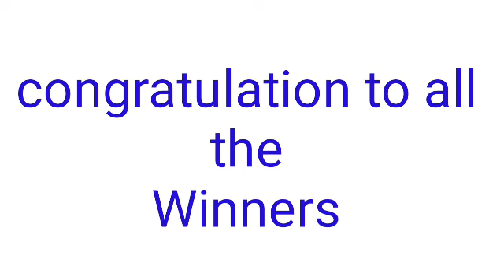STL - QUEZON July 16, 2022 3RD DRAW RESULT